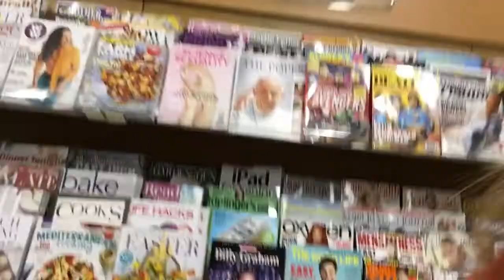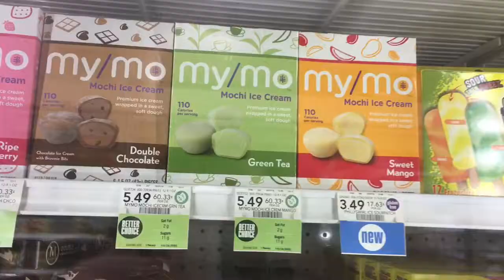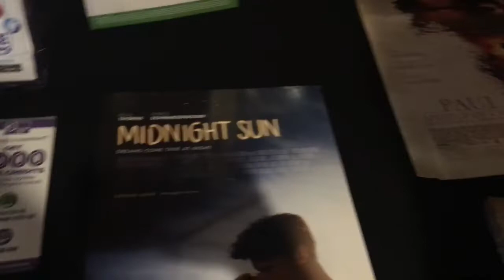I AUDITIONED FOR A SOLO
Doing vlogs again